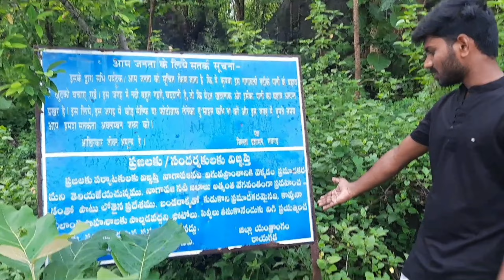Rayagada rope bridge || మన రాయగడ లో ROPE బ్రిడ్జ్ చూసేద్దాం రండి.....!!!